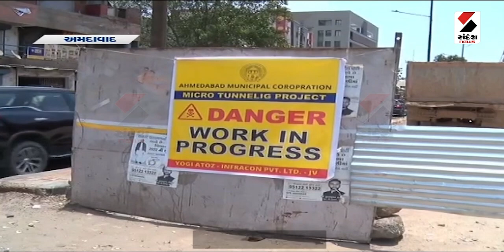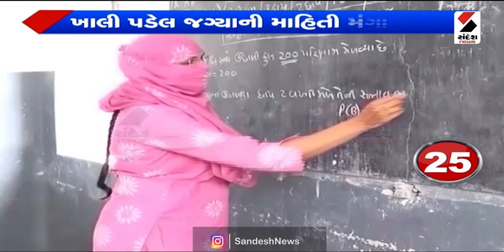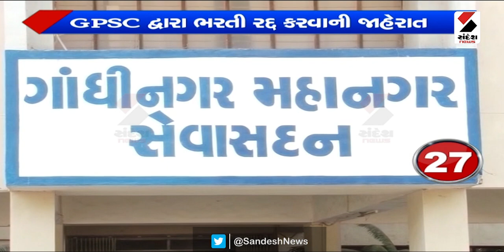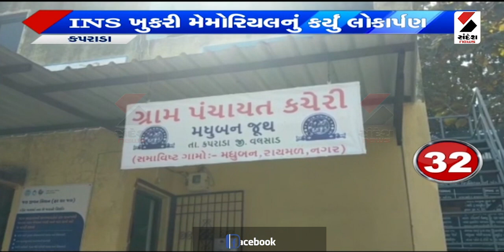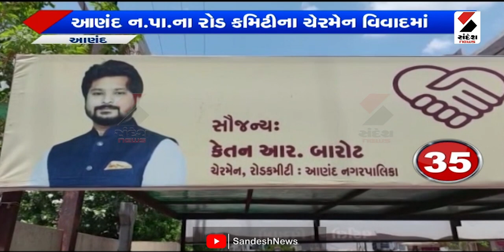ખબર ગુજરાત 50 : ગુજરાતના આજના મહત્ત્વના સમાચાર @ 11.06.2022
તમારી આસપાસ પળેપળે અનેક ઘટનાઓ બનતી હોય છે ત્યારે ગુજરાત અને દેશ-વિદેશની મહત્વપૂર્ણ ખબરો સૌથી પહેલા સૌથી ઝડપી જાણવા માટે જુઓ ખબર ગુજરાત.

Sandesh is a News Media company with its presence in the Television and Digital Media in Gujarati  Language. Sandesh is Gujarat's largest media house, for past 90 years is committed to empower 6.5 crore Gujarati's with the Information, Knowledge and Analysis.  Here you can watch all latest, top and breaking news from Gujarat, India, World, Sports, Technology, Entertainment, Astrology, Bhakti in Gujarati Language.